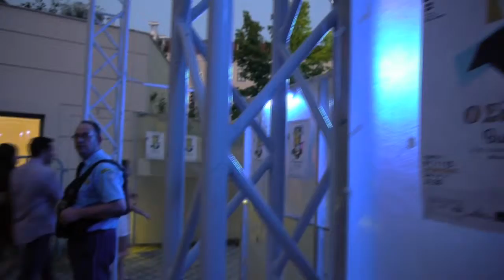"Τhe General" - Buster Keaton - Thessaloniki State Orchestra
Προβολή της ταινίας του Buster Keaton "The General"
με την Κρατική Ορχήστρα Θεσσαλονίκης, υπό την διεύθυνση
του Μίλτου Λογιάδη,
στα πλαίσια του Φεστιβάλ Μονής Λαζαριστών 2015.
Πέμπτη 9 Ιουλίου 2015.